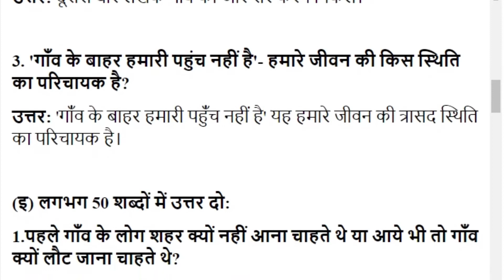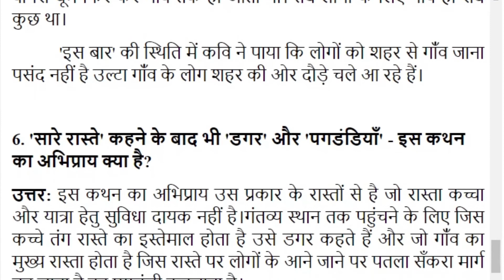गाँव से शहर की ओर | Class 9 Hindi Chapter 13 Solution | Question and Answer Assamese Medium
गाँव से शहर की ओर | Class 9 Hindi Chapter 13 | Question and Answer Assamese Medium

Class 9 Hindi SCERT Book Solution
Subject: Class 9 Hindi
Video Editor: Sourab Bora
Author: Reetesh Das